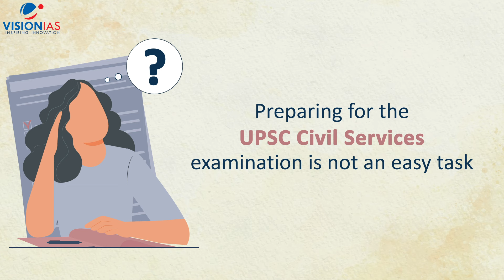Are you gearing up for the UPSC Civil Services Examination?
Join us for an exclusive session on: ‘Step-by-Step Guidance for General Studies Preparation’ at Vision IAS Bengaluru from seasoned faculty of Vision IAS Delhi, Shri Rajesh Govindaraj on 21st August at 5 PM.

This session is your pathway to preparation strategies across the General Studies modules of History, Polity, Geography & Economics necessary to ace the rigorous UPSC CSE.

Topic: Step-by-Step Guidance for General Studies Preparation
Date: 21st August
Time: 5 PM
Venue: Vision IAS Bengaluru
36/3, 2nd Main Road, Attiguppe, Opp. Metro Pillar 351, Vijayanagar, Bengaluru

Don't miss this golden opportunity to engage with a GS subject-expert & establish your exam preparation strategies with a mentor-led session!

Join us and step closer to your dream of serving the nation!